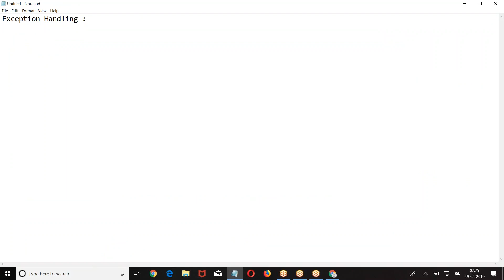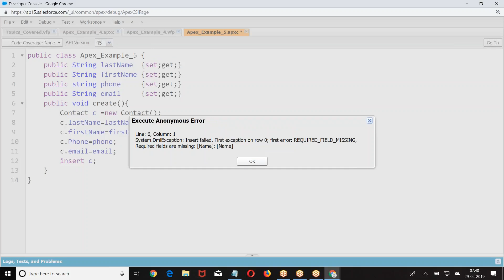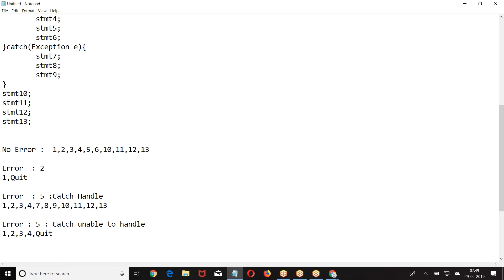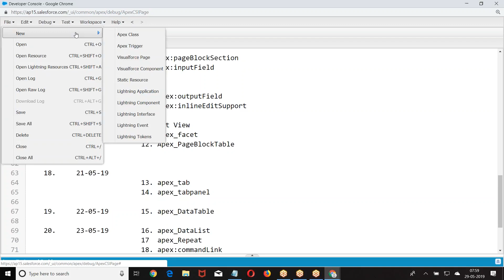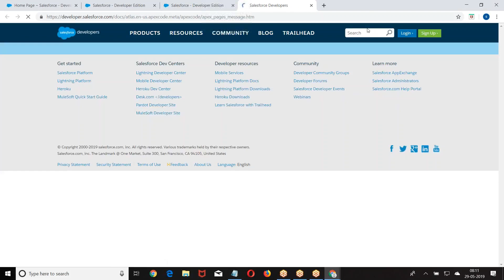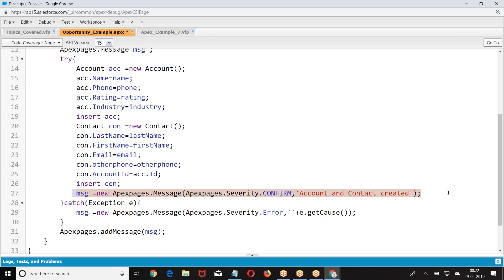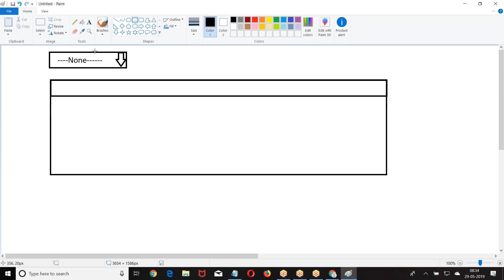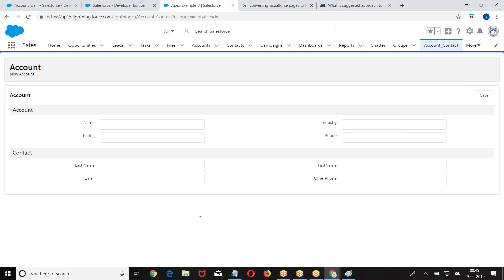Salesforce Developer, Class-22, Page-Messages || KVS Group Official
Salesforce.com, Inc. is an American cloud-based software company headquartered in San Francisco, California. It provides customer relationship management (CRM) service and also provides a complementary suite of enterprise applications focused on customer service, marketing automation, analytics, and application development.